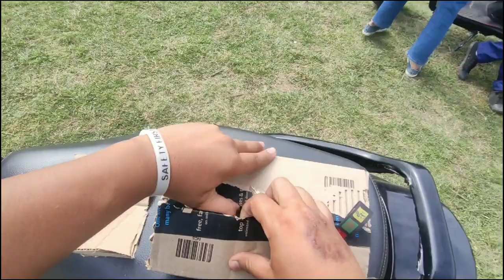AKRAPOVIC EXHAUST UNBOXING😻 || ACTIVA || MOTOVLOGG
Akrapovic exhaust unboxing fully carbon
how to fix akrapovic exhaust